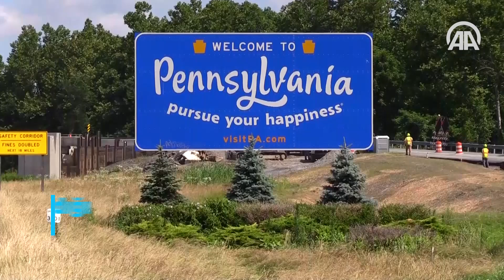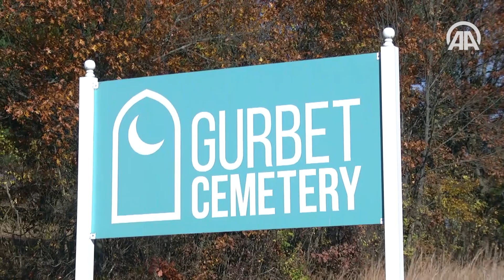FETÖ'nün sır kutusu Pensilvanya'da emlak zengini oldu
FETÖ kampında yer alan ekip, örgütünün üst düzey isimlerinden Cevdet Türkyolu’na bağlı görev yapıyor. Gülen’in “Mebruke” isimli yeğeniyle evli olan Türkyolu, yıllardır örgüt elebaşının en yakınındaki isim olarak biliniyor.